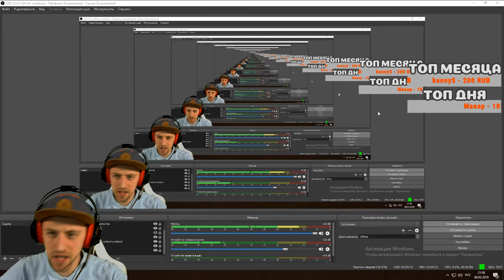💰🌴 СМЕШНОЕ ВИДЕО CS:GO ДОНАТЫ NARKOMAN DENCHIK 🌴💰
Всем привет ребят! Оцениваем видосик с донатами. Спасибо психам, кто помогал делать контент.
ПИСЬМА
ТОП ДОНАТЕРЫ
💰 Dark Feed - 4134 руб
💰 мартин ф - 2131 руб
💰 Мишаня - 2000 руб
💰 Лева - 2000 руб
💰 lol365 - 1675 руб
💰 zec - 1581 руб
💰 Топ - 1550 руб
💰 NinDJЯ - 1500 руб
💰 kennyS - 1258 руб
💰 DarkFeed - 1242 руб